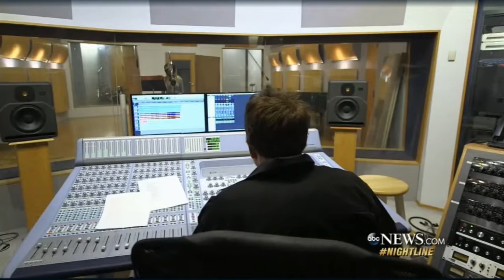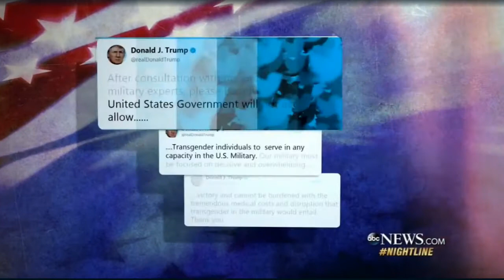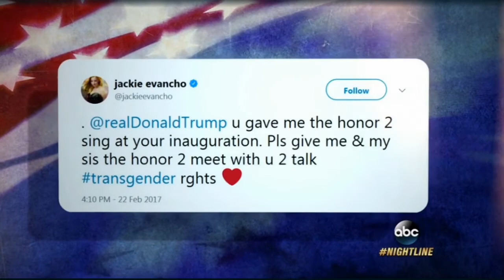Jackie Evancho Documentary 2017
Jackie Evancho made headlines when she agreed to sing the national anthem at President Donald Trump’s inauguration in January 2017. Now, the teen who rose to fame on NBC’s “American’s Got Talent” is back in the spotlight with her own TLC special.

Nightline examines “Growing Up Evancho,” which goes behind the scenes with Jackie and the Evancho family — including transgender sister Juliet. The Evancho family includes parents Lisa and Mike, and their four kids — Rachel, 13, Zach, 15, Jackie, 17, and Juliet, 19.

Older sister Juliet is pursuing her dreams of becoming a model, and continuing as an LGBTQ activist. Together, the girls learn to navigate the challenges of career and family, while also utilizing their platform to speak out against Trump’s rollback of transgender rights.